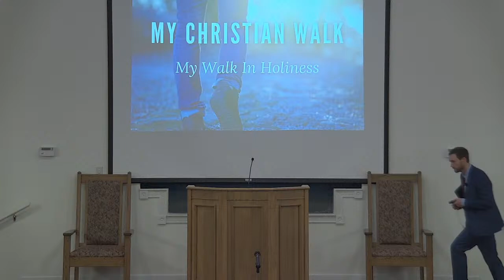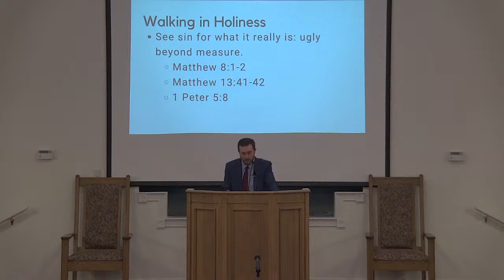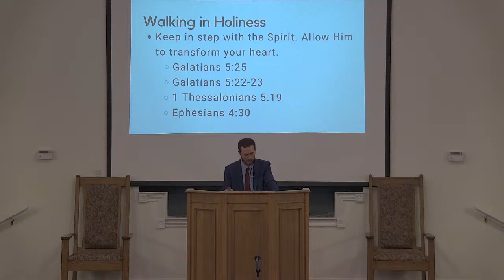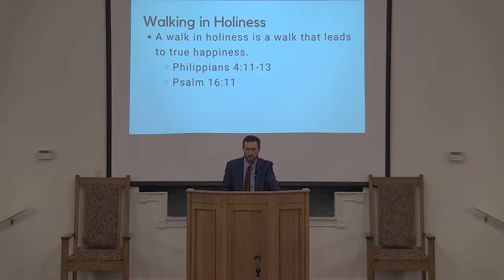7/24/22 Sunday Evening Worship Keith Pickard "Our Christian Walk"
7/24/22  Sunday Evening Worship
Keith Pickard "Our Christian Walk"